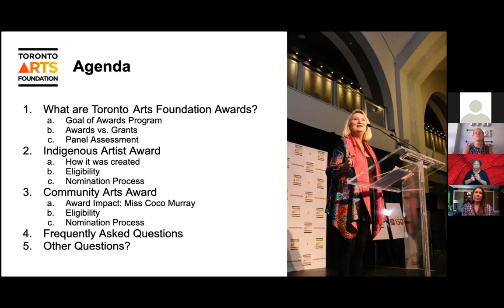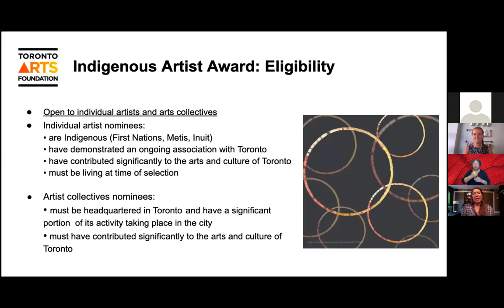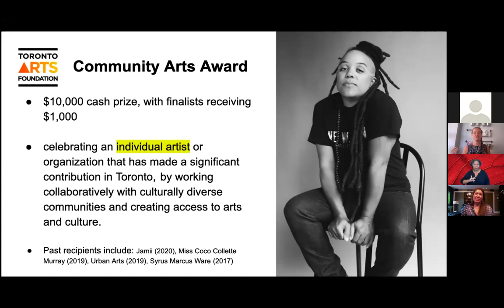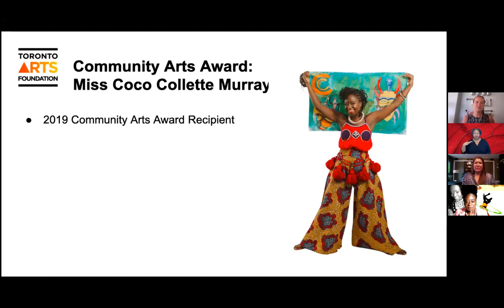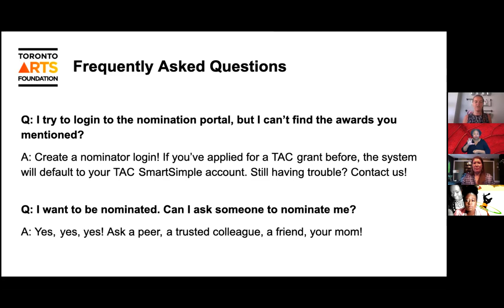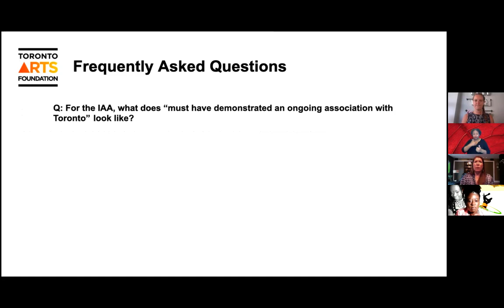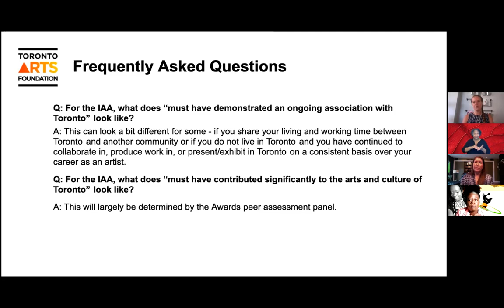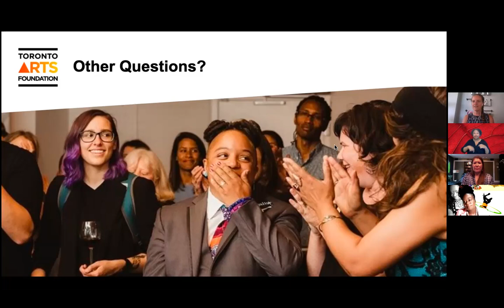Awards: Indigenous Artist Award & Community Arts Award Info Session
On June 24, 2021 Indigenous Arts Program Manager Tash Naveau and Community Engagement Manager Jaclyn Rodrigues hosted an information session for two Toronto Arts Foundation Awards.